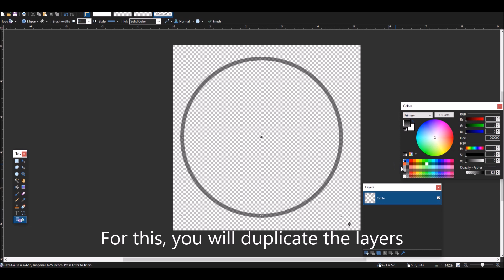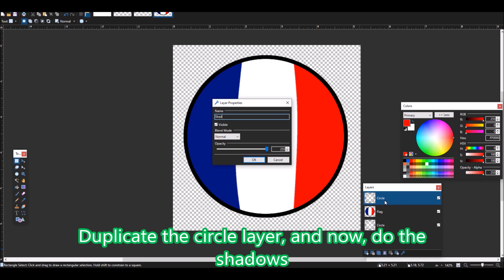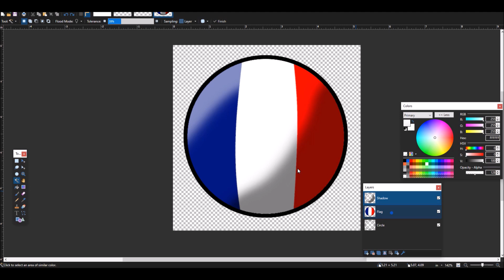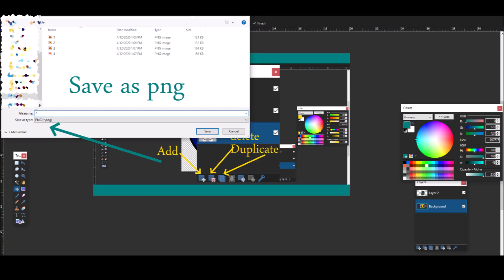Countryballs Tutorial! Beginners Method.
If you have any questions, lemme know in the comments! :D
(I used paint.net)